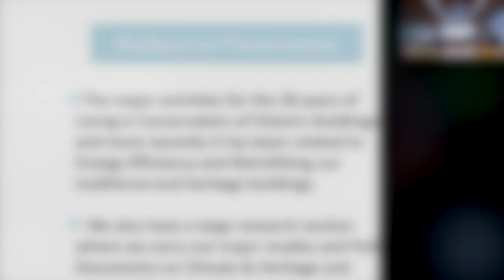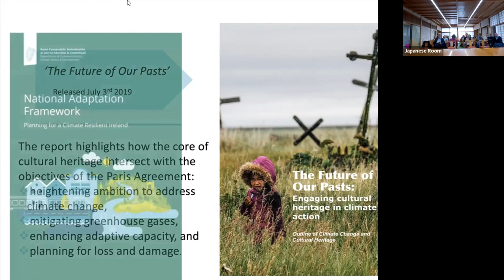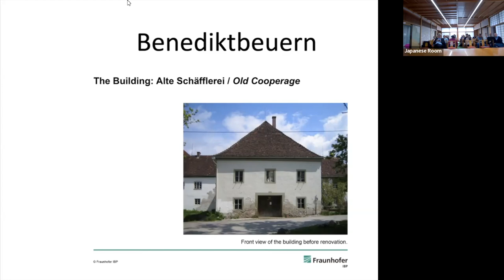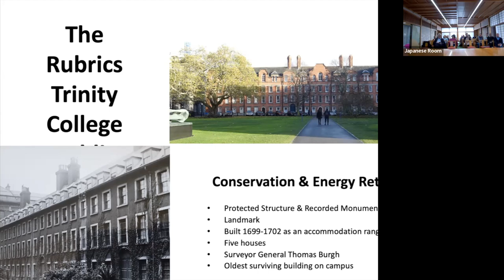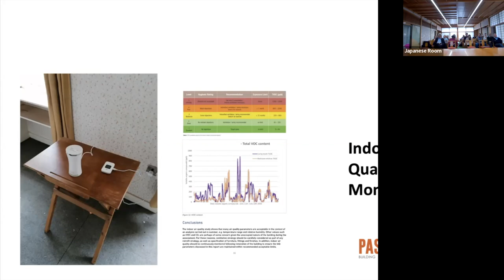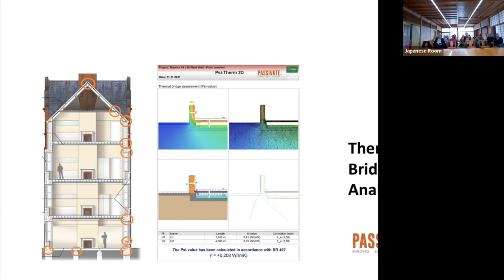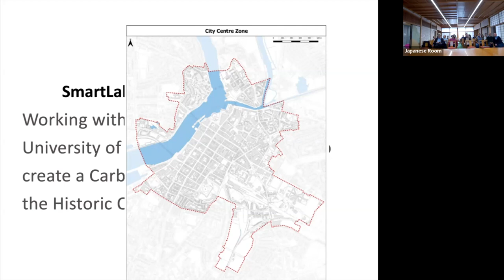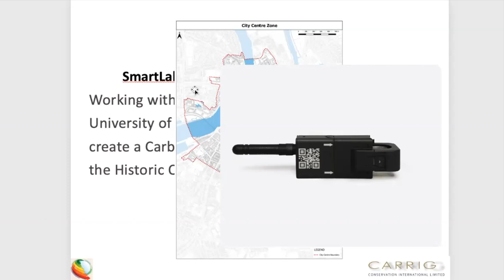ACAHUCH x AURECON : Energy Efficiency and Heritage Building Resilience with Peter Cox (Carrig Intl)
Carrig International are at the forefront of research, policy and strategies for assessing the impact of our changing climate and on the energy retrofit of our existing building stock across Europe as a Climate Action.

This seminar is a combination of a presentation to stimulate discussion and debate. Topics of discussion will include:

- Climate Change & Heritage,
- Energy Efficiency in Traditional & Heritage Buildings,
- Energy Retrofit of Heritage Buildings Best Practice,
- Discussing Legislation & Regulation and;
- Sharing the Knowledge built up of the last 30 years in Europe and around the world.

Peter Cox (Presenter)
Peter has a primary degree in chemical engineering and a masters in material science and has worked in the analysis of decay of masonry, the treatment of stone and mortar in conservation of historic buildings, is the founding member of Carrig Conservation International Limited and has gained over thirty five years international experience of stone conservation in historic buildings and all types of porous building materials. Peter is an expert in Embodied and Embedded Carbon in existing buildings p since 2012 he has been President of the ICOMOS International Scientific Committee on Energy, Sustainability & Climate Change. In 2019 Peter was elected a fellow of the RSA for services to conservation and sustainability.

Peter has been an active member of ICOMOS Ireland for many years and is both a past vice president and president of ICOMSO Ireland. Peter is Immediate Past President of the ICOMOS “International Scientific Committee on Energy & Sustainability” (ISCES) including Climate Change. Peter represented ICOMOS International on the CEN (Central European Standards Committee) Expert Technical Committee on producing a new European standard for “Energy Efficiency in Heritage Buildings”, this committee delivered its final report and it was published in late 2017. It is now EN 16883:2017Peter is a bureau member of the ICOMOS International Climate Change & Heritage Work Group and is a past member of the Work Group on the Sustainable Development Goals. Peter is also an active member of the Climate Heritage Network, a recently formed global organisation to highlight the threat of climate change. Peter is also a member of the bureau of ZNCC (Zero Net Carbon Collaborative).

Peter sits on a number of international committees, working in particular with Governments to improve legislation and policies on conservation in general and on energy efficiency in our heritage and traditional building stock. Peter is also an active member of the STBA (Sustainable Traditional Building Alliance) in Britain.Peter is also a guest and visiting lecturer to a number of universities in Ireland, United Kingdom, Europe and the United States. Peter has completed lecture tours of China, Thailand, Australia, New Zealand, South America and North America lecturing on Material Conservation of 20 Century Buildings; the “Energy Efficiency of Heritage & Traditional Buildings” and on the effects of “Climate Change on our World Heritage Sites”.

Peter was most recently a member of the ICOMOS ISC 20 C work group that published the “Cadiz Document” a guide to the conservation of early 20th century concrete buildings.

AURECON are delighted to facilitate this lecture to the Australian Centre for Architectural History, Urban and Cultural Heritage by Peter Cox as another way of supporting the University of Melbourne to achieve its Climate Change goals.